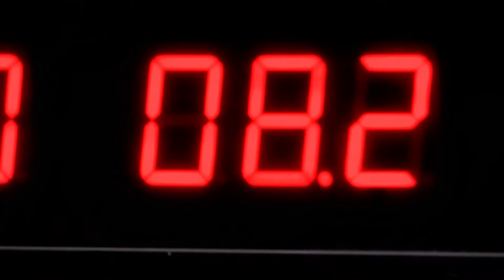Behind the scenes of Towson Football's intro video shoot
The Kings of Towson Tiger football assembled to create the intro video for the 2016 season.  Less Traveled Media filmed Darius Victor, Dreon Johnson, Emmanuel Holder, Eric Handy, Jordan Mynatt and Malik Jackson as they simulated their game preparation.  Want to see how it turns out? Be at Johnny Unitas Stadium September 10th when the Tigers have their home opener against St. Francis!